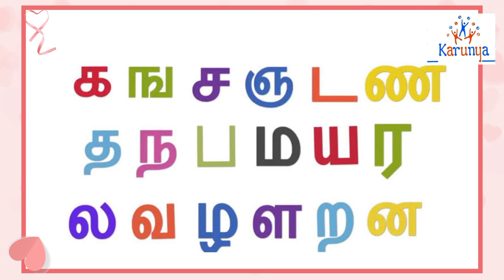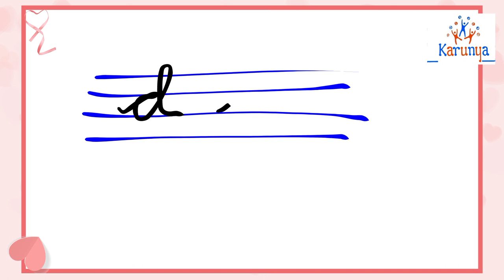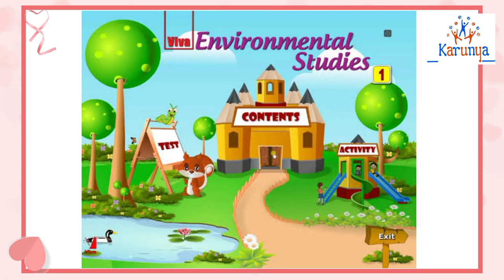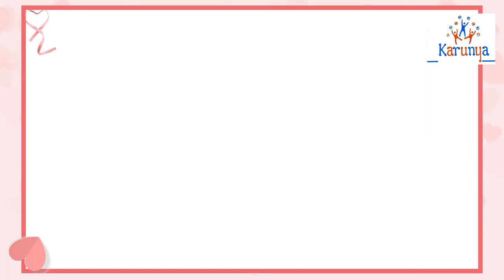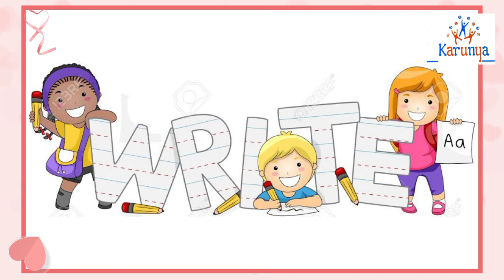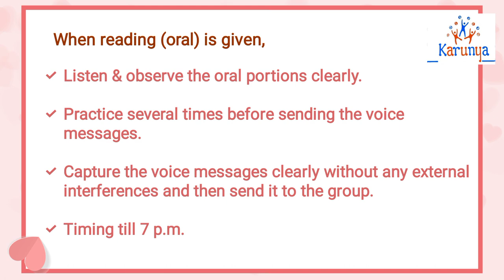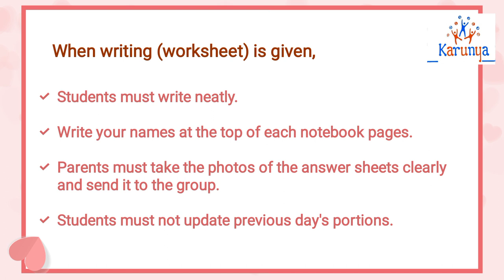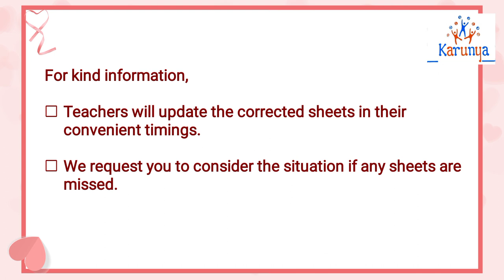LKG Introductory Session :: Classes & Instructions